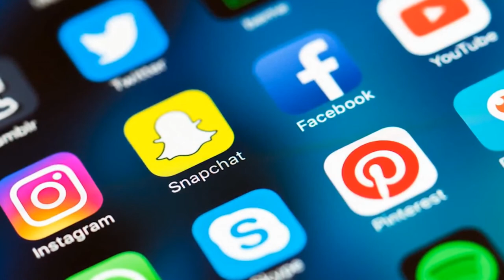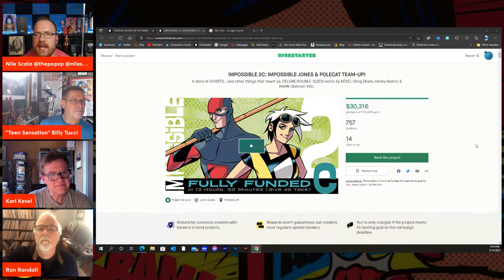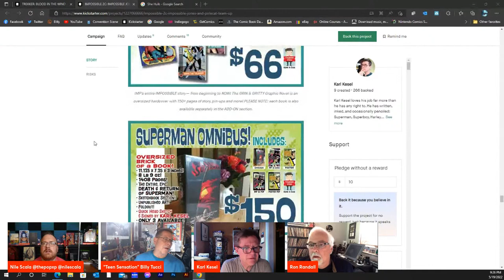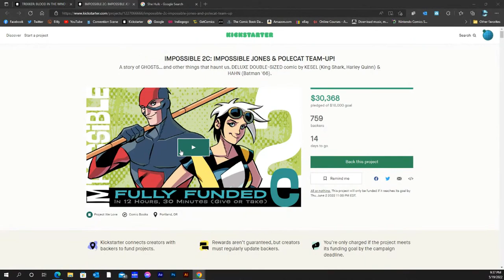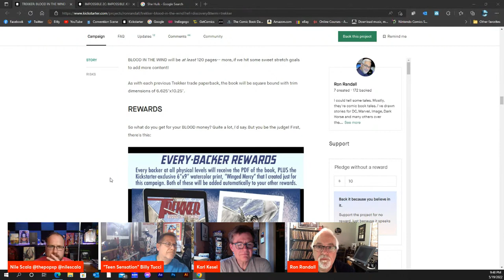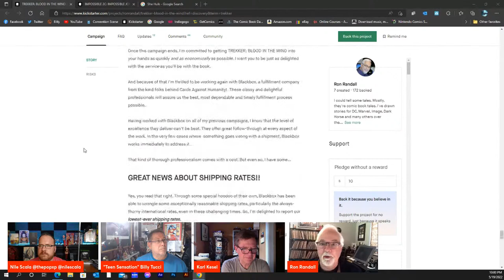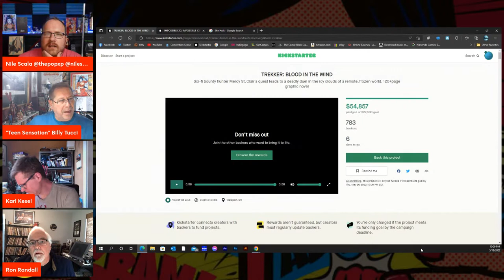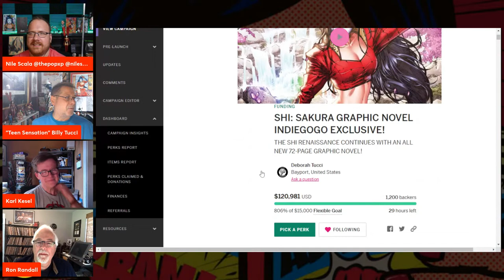Crowdfunding Comics: Karl Kesel and Ron Randall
Join Nile Scala and Billy Tucci as they welcome their long time friends Karl Kesel and Ron Randall back to the show. Both of these legendary creators have Kickstarters going on right now and we are here to check them out!

Check out their campaigns here!
Karl Kesel: IMPOSSIBLE 2C: IMPOSSIBLE JONES & POLECAT TEAM-UP!
A story of GHOSTS… and other things that haunt us. DELUXE DOUBLE-SIZED comic by KESEL (King Shark, Harley Quinn) & HAHN (Batman '66).

Ron Randall: TREKKER: BLOOD IN THE WIND
Sci-fi bounty hunter Mercy St. Clair's quest leads to a deadly duel in the icy clouds of a remote, frozen world. 120+page graphic novel